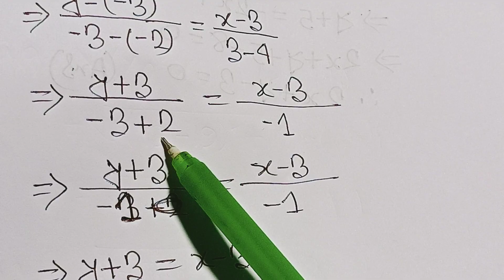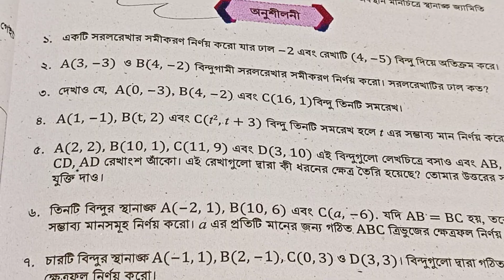Class :8.Math page 146 || গণিত || অনুশীলনের ১,২,৩ ও ৪ সমাধান।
অষ্টম শ্রেণি। গণিত পাঠ্য বইয়ের অবস্থান মানচিত্রের স্থান অংক জ্যামিতির পৃষ্ঠা :১৪৬ (অনুশীলনীর)  অংক ১,২,৩,৪ নং প্রশ্নের সহজ সমাধান।
১৪৬ পেজের সমাধান। গণিত অষ্টম শ্রেণী।
অষ্টম শ্রেণী গণিত ১৪৬ পেজের সমাধান।
অবস্থান মানচিত্রের স্থান অংক জ্যামিতির ১৪৬ পেজের সমাধান।
অষ্টম শ্রেণী গণিত চতুর্থ অনুশীলনের সমাধান।

@ShahinTargetStudy @stuniquetech @easystudy-h1d @ShahinTargetStudy @stuniquetech @Fact-Education @math education @shanta